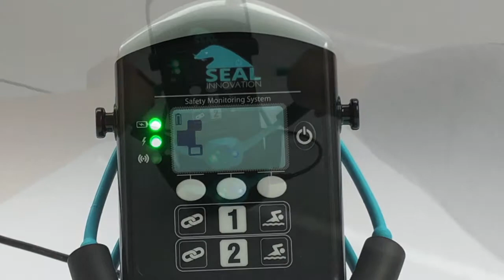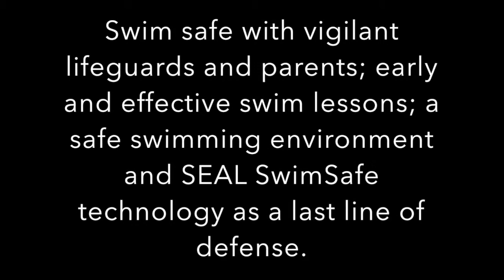Short Training Video 003